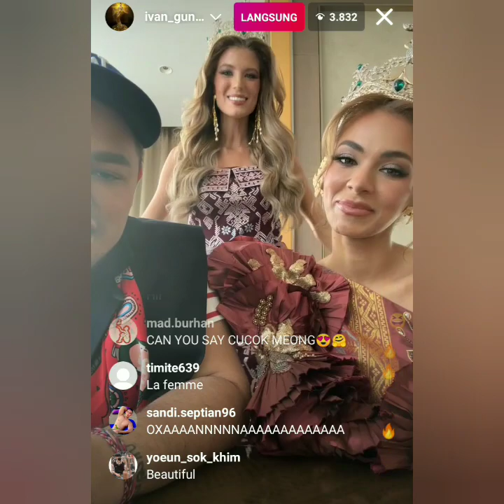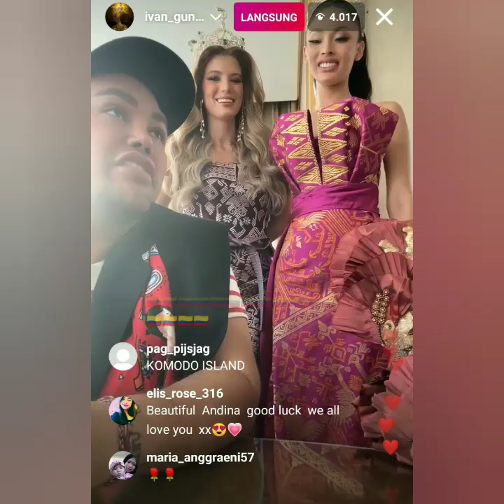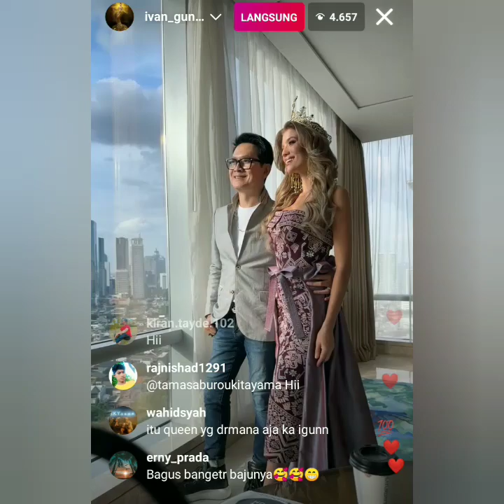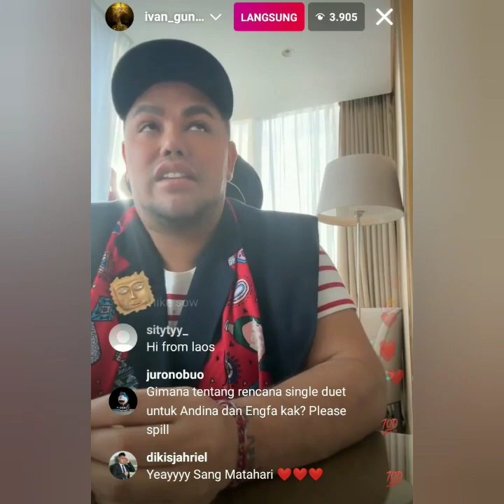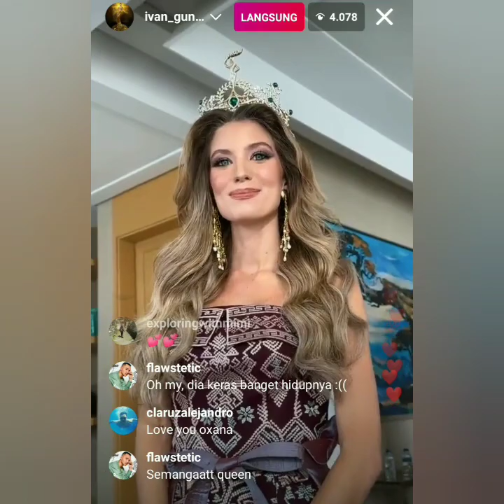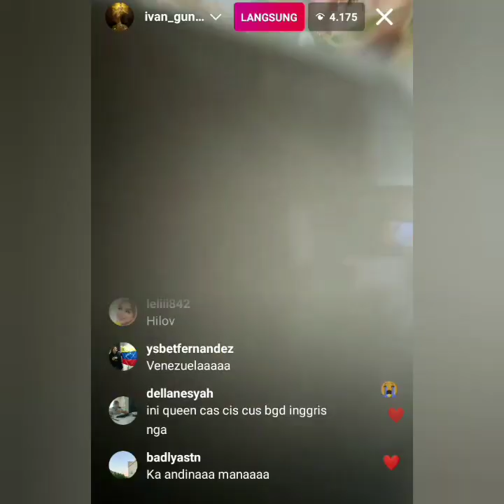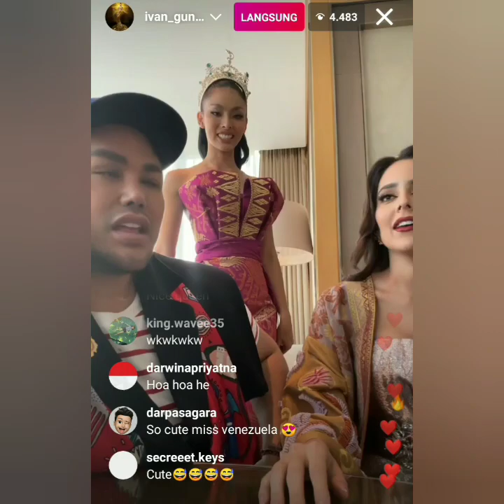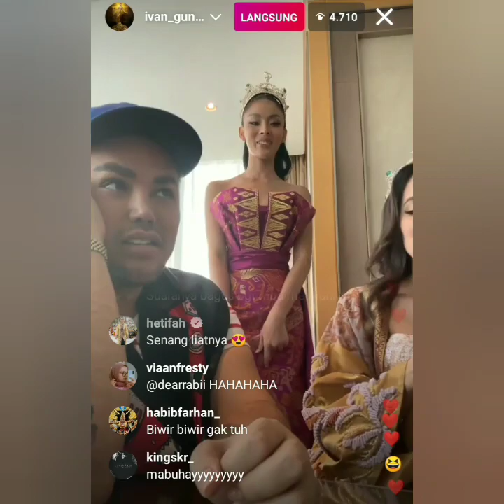LIVE INSTAGRAM TERBARU IVAN GUNAWAN BERSAMA PARA JUARA MGI HARI INI SUPER KEREN